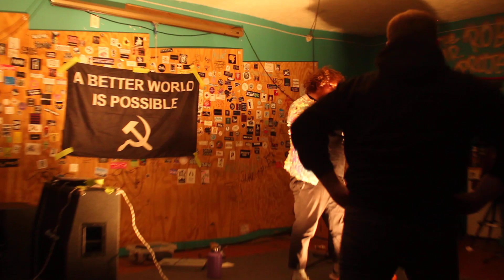Ultra Deluxe - "Dreams of Him" Live at The Mr. Roboto Project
Filmed in Pittsburgh, PA at The Mr. Roboto Project on 4/22/23